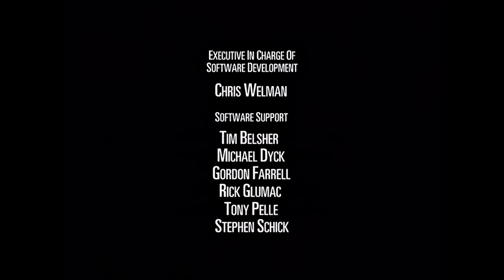Beast Machines Transformers//Episodio 15 Latino//Full HD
Beast Machines Transformers-Episodio 15 "El Noble Salvaje"
Todos los derechos a Hasbro Studios